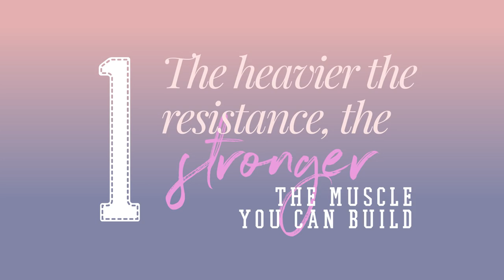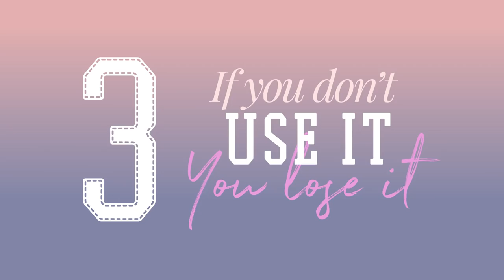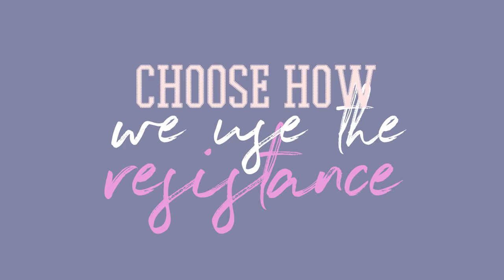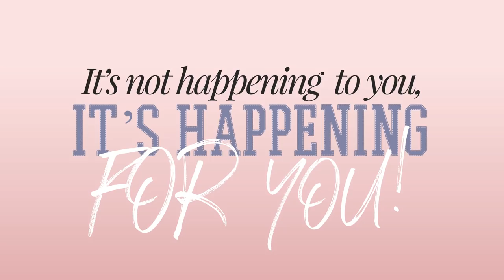Turn Your Struggles Into Strengths | Lori Harder | TEDxUCIrvine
Find out how to use your struggles, obstacles and resistance as your personal growth plan to create your strengths.  Learn how building a strong body through working out shares the same principles as building internal strength to reach your ideal mindset and goals. This personal development Tedx Talk shares one woman’s journey from failure to success.

Lori Harder is a leading expert in the field of fitness, transformational work, mindfulness, and self-love. As a self-made millionaire, successful entrepreneur, network marketing professional, author, cover model, and three-time fitness world champion, she offers a carefully curated set of practical tools to promote sustainable health, spiritual well-being, and financial freedom. Through her books, unique coaching methods, and programs, she has helped countless people connect with their soul, transform their bodies, empower their minds, gain financial independence, and fall in love with themselves and their lives.
Lori is the host of the Earn Your Happy Podcast, which is ranked one of top self-development podcasts on iTunes with almost 3 Million downloads in one year from launching.  Her mission with the podcast is to share powerful stories from every kind of background and person in order to empower others to break through their blocks and share their gifts with the world.